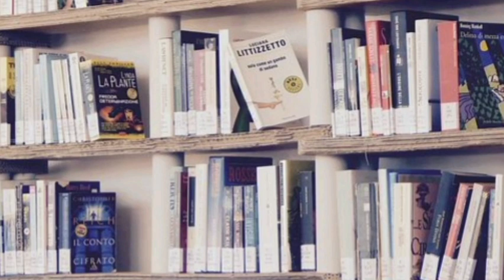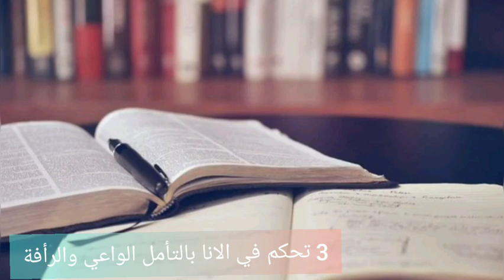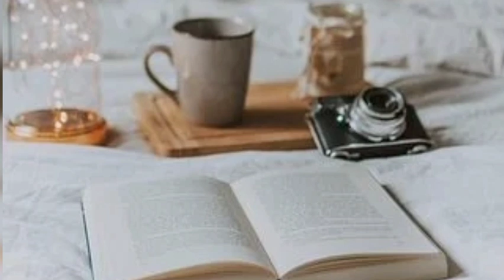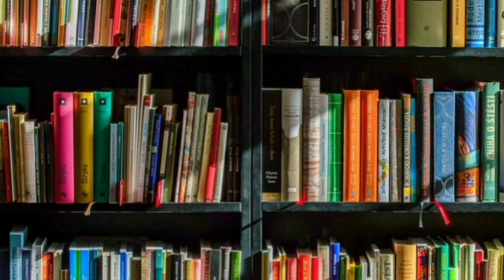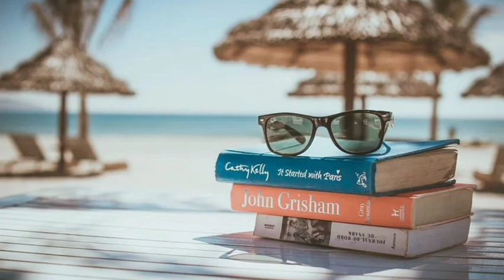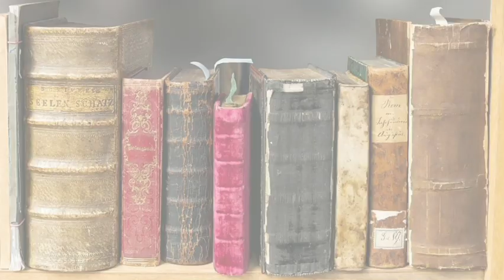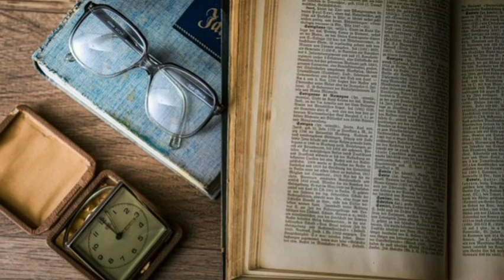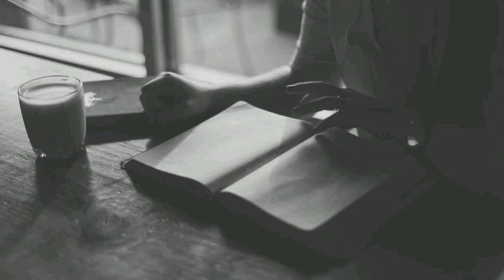ملخص كتاب : عشرة بالمائة اكثر سعادة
كتاب 10 بالمائة اكثر سعادة

كتاب مسموع,كتاب,مسموع,كتب مسموعة,كتاب صوتي مسموع,قوة الآن كتاب مسموع,البخلاء للجاحظ الكتاب كاملاً - كتاب مسموع,كتاب فن اللامبالة مسموع,كتاب كفاحي ل أدولف هتلر - كتاب مسموع,أجمل طرائف العرب الفصحاء: كتاب مسموع,كنت رئيسا لمصر مذكرات محمد نجيب - كتاب مسموع,كتب مسموعه,مسموعة,اروع كتاب,كتاب قوة الآن للمؤلف ايكهارت تول كتاب مسموع الجزء الأول,كتب مسموعة في علم النفس,رواية مسموعة
دان هاريس